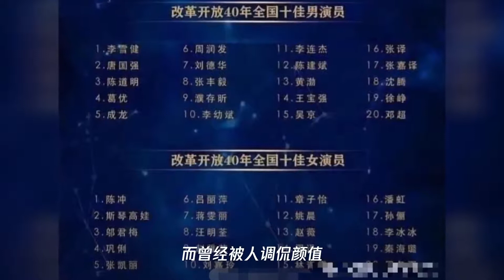90后第一人!周冬雨获改革开放40年全国十佳演员,又获澳门影后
90后第一人!周冬雨获改革开放40年全国十佳演员,又获澳门影后
➤Thanks收看！